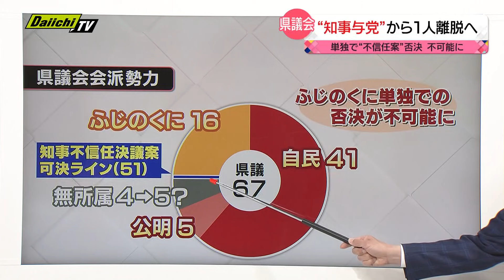“不用意発言”渦中の知事を日本サッカー協会会長が表敬訪問…方や県議会勢力図に変化生じる中で（静岡県）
東日本大震災の後、静岡県内に活動拠点を移していた「JFAアカデミー福島」が帰還することに伴い、19日、日本サッカー協会の田嶋会長が川勝知事を訪問しました。一方、知事をめぐっては不用意な発言が問題となっていて、県議会勢力図も変化が出ています。